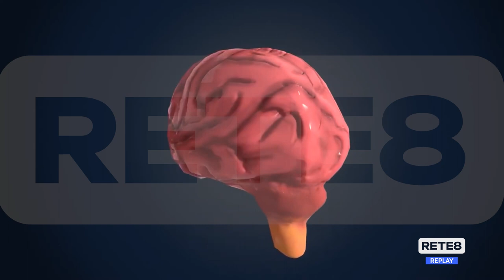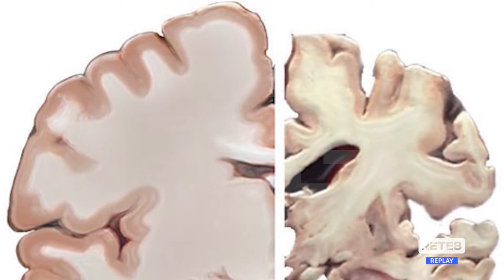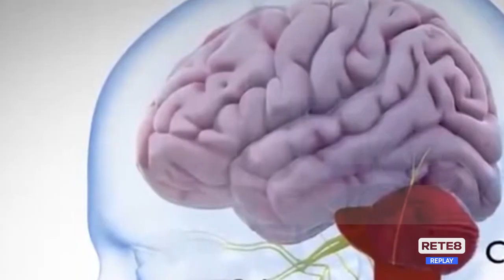Alzheimer - Cautela sui nuovi farmaci, meglio prevenire